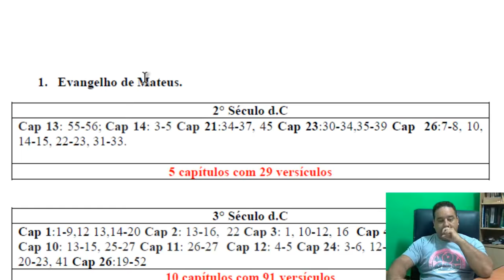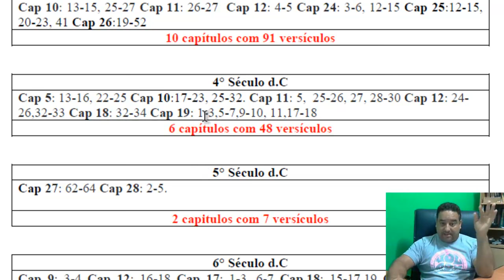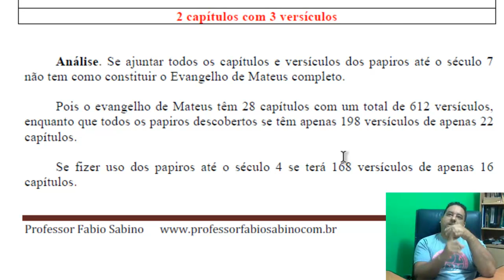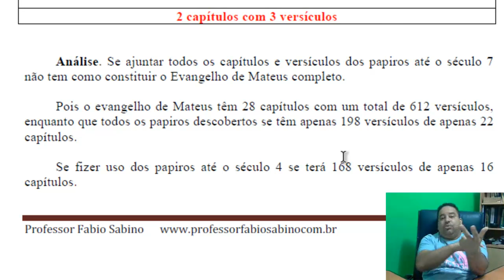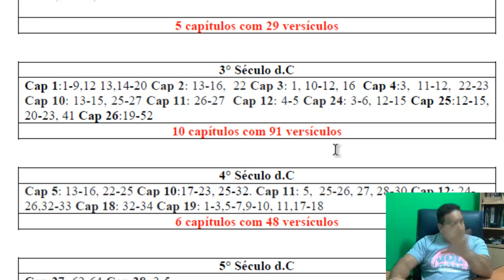Os papiros descobertos constituem um Novo Testamento?